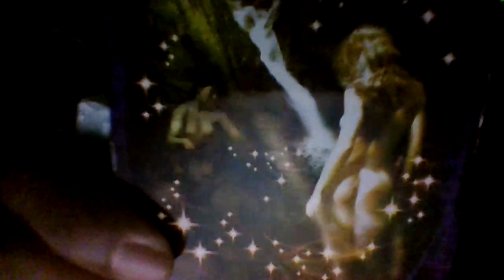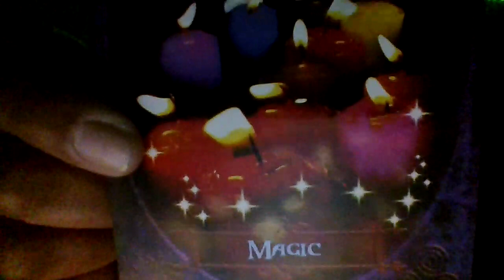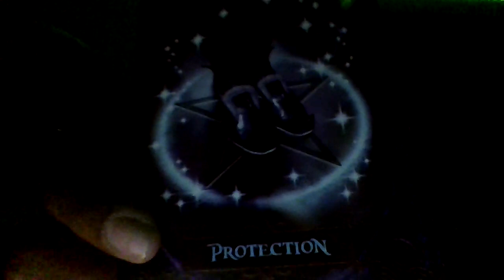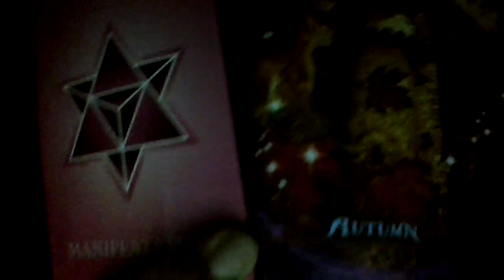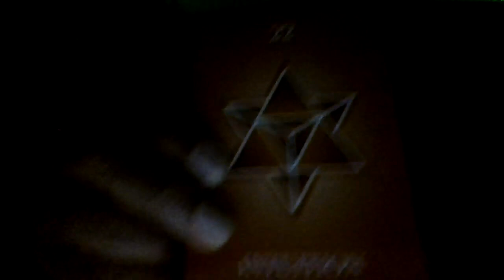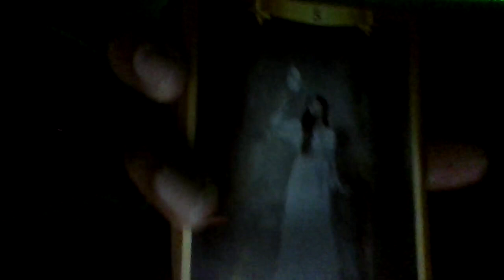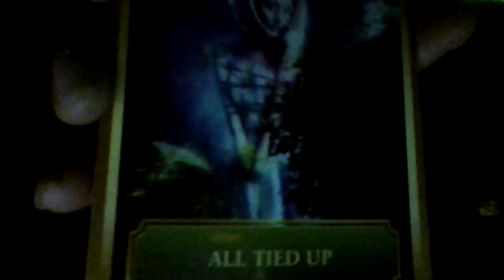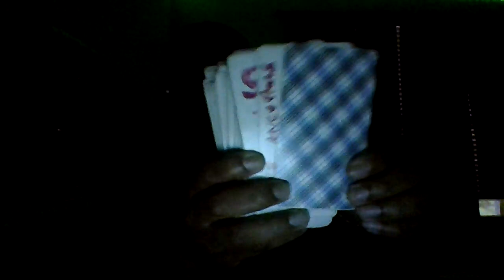You are INVISIBLE to your enemies/Whilst your HIDDEN enemies are revealed to you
I recorded this at 5:am so, I was speaking softly-so the audio may be quite low. you may need to place some earbuds, or headphones on to hear me clearl. Sorry for the inconvenience

*attn* You may copy the sigil in the thumbnail picture and use that as a protective shield from your enemies. ASE!